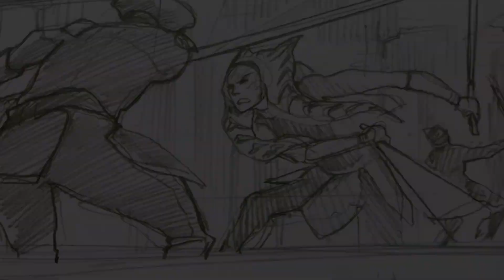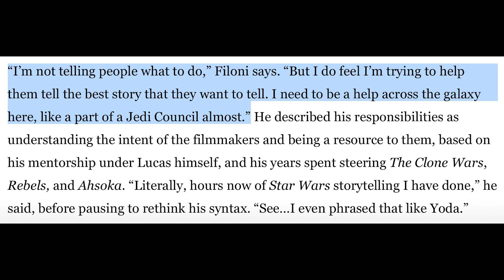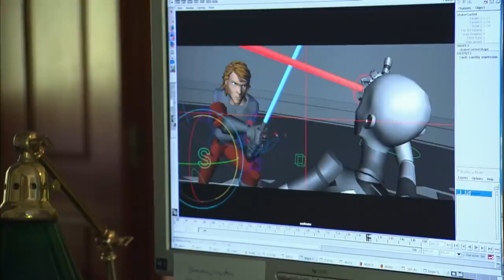Dave Filoni Gets Control of Star Wars!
Dave Filoni has been promoted to Chief Creative Officer! I love this move for Lucasfilm. Dave deserves the opportunity to sit at the table when it comes to developing new content for Star Wars. I want someone who loves Star Wars and is well educated in what the franchise is about. Dave Filoni is qualified for that role. I want to see someone lead with passion and not some corporate person who only cares about the numbers for investors. If Star Wars is ever going to bounce back and be respectable again then it needs someone like Dave to help create the next era of content. Star Wars needs a plan with a focused vision on good storytelling and good characters. Dave at least deserves a chance at doing this.

Social Media Accounts X - @AnalyzeThis_YT TikTok - @analyzethis54_yt